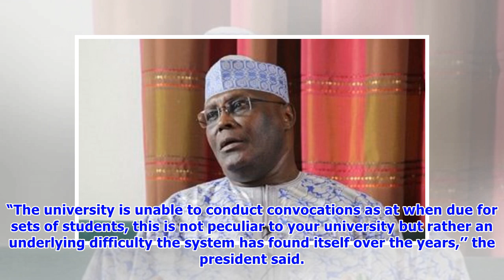Buhari reveals plan against incessant strikes in universities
President Muhammadu Buhari has assured that the Federal Government of Nigeria will develop measures to curb incessant strikes and address grievances by staff of universities in the country. Buhari, represented by a Director with National Universities Commission, Dr Gidado Kuma, spoke on Saturday at the 23rd, 24th and 25th combined Convocation Ceremonies of Abubakar Tafawa Balewa University (ATBU), Bauchi. “I have noted with great concern the incessant strikes by teachers and other university wor...